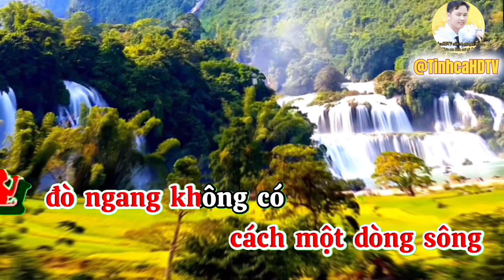Tình ngăn đôi bờ|Karaoke tone nữ|@TinhcaHDTV|Chuẩn HD|Luyện tập hát hay cùng Tình Ca Vàng.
✔️Bài Hát: Tình ngăn đôi bờ.
✔️Thể loại: Karaoke tone nữ.
✔️Sáng Tác: Lê Minh.
✔️Luyện tập hát hay cùng Tình Ca Vàng.
✔️Kênh Tình Ca Vàng  Karaoke - Thiếu Giọng Nữ là kênh tổng hợp những ca khúc nhạc Bolero, trữ tình hay nhất. Nhằm mang lại cho mọi người những bài hát hay nhất, và âm thanh chuẩn HD. ✔️Mong muốn mang lại những giây phút vui vẻ với đam mê cho quý chị em yêu nhạc cũng như yêu mến ủng hộ cho Tình Ca Vàng. Chúc quý vị được vui vẻ hạnh phúc với đam mê ca hát của mình!